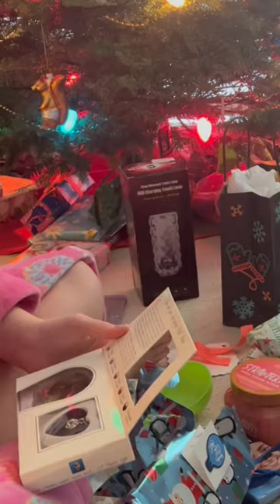Unusual Christmas gift from grandma